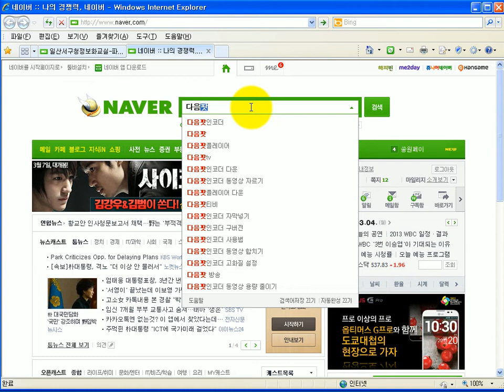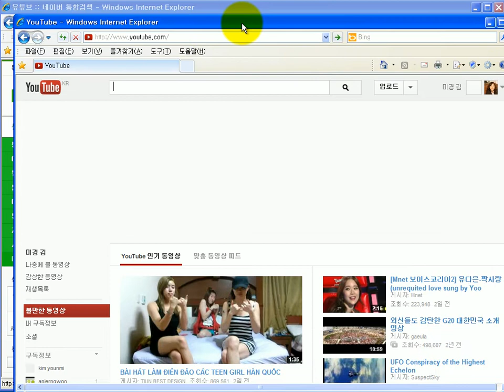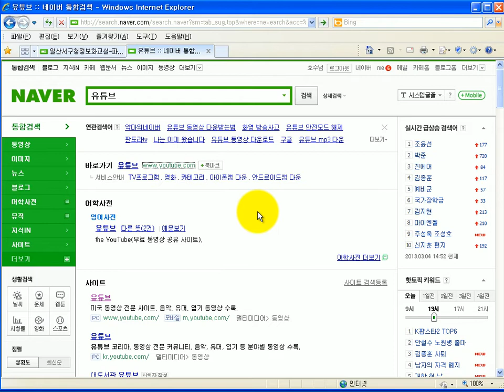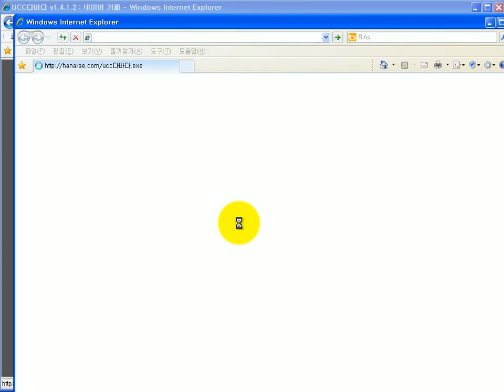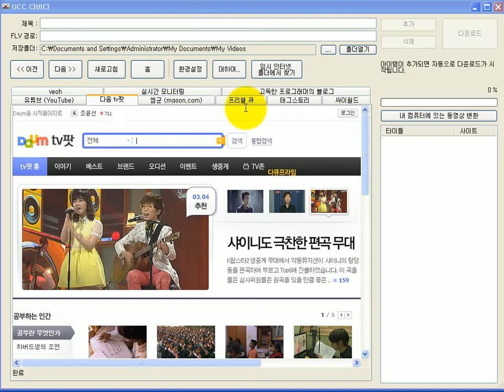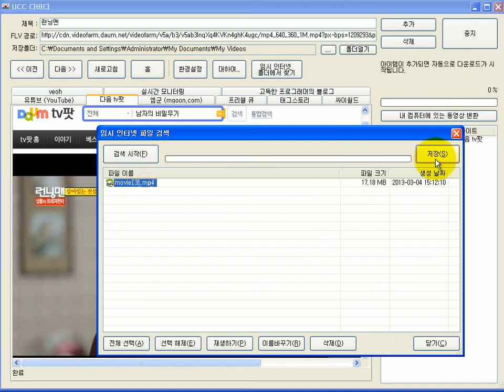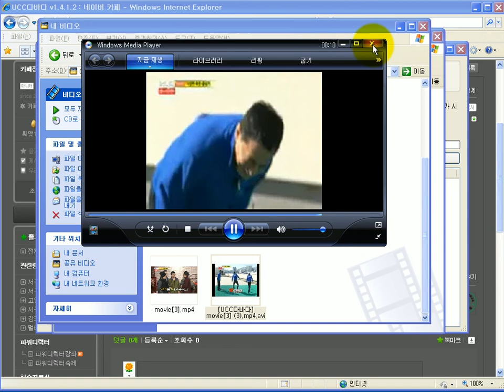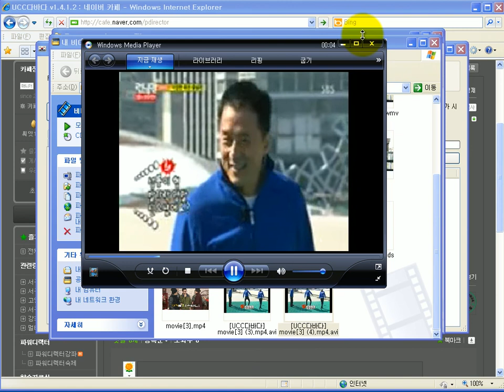해피컴 - 컴퓨터강좌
파워디렉터11강좌